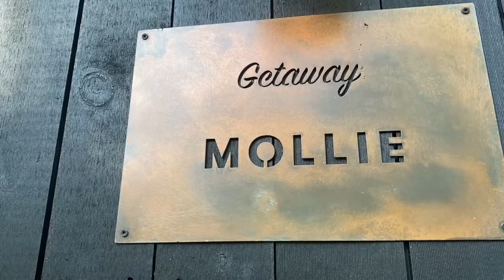Getaway House - Dallas, TX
Another adventure! This time we tackled a Getaway house for the night & absolutely loved it!